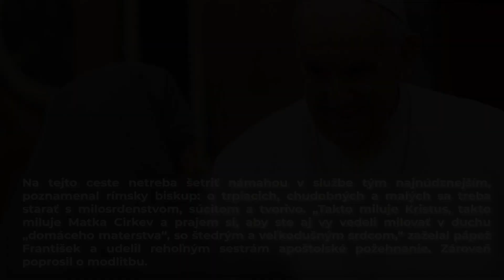PÁPEŽ PRIJAL MALÉ SESTRY MISIONÁRKY MILOSRDENSTVA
Svätý Otec v príhovore k rehoľným sestrám pripomenul, že ich zakladateľ kňaz Luigi Orione zveril svojim duchovným dcéram osobitné poslanie: „Pomáhať ľuďom cítiť Božiu prozreteľnosť a materstvo Cirkvi.“